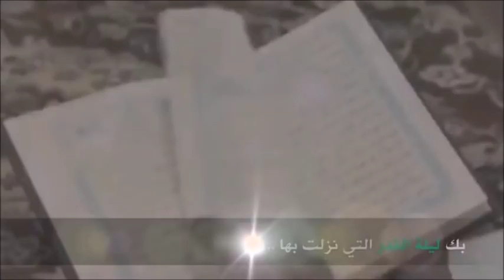ادهنيه على شعرك وشعر بنتك يوم العيد لشعر ناعم سهل التصفيف يلمع الشعر الباهت ويعالج الأطراف المتقصفة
أضراره تمليس/ترطيب الشعر الجاف الخشن باحترافية + وصفة رهيبة كنتيجة الكيراتين ضعيها على شعرك ساعتين ولن تستغنى عنها بعد اليوم  شعر كالحرير ضعيها لشعرك الجاف والمجعد والخشن والمتقصف والمصبوغ ساعتين لشعر مثل الحرير بدون تكاليف
لو شعرك جاف خشن ومجعد بسرعة اعملى الوصفة دي ترطيب الشعر الجاف
ترطيب الشعر الجاف بسرعة ترطيب الشعر ترطيب الشعر عند الرجال
_بدأت مشروع قناتي  منذ خمس سنوات  على أمل تحقيق حلمي في يوم من الايام تمنوا لي التوفيق
احبكم
قناة تهتم بوصفات طبيعية للبشرة والشعر والجمال بصفة عامة من الطبيعة
القناه تحتوى علي كل مايخص الصحه و الجمال والعنايه باللبشره و الشعر والاهتمام بالمناطق الحساسه و طريقة عمل وصفات طبيعيه حتى تحصلى علي جمال بدون مكياج 💚
و الخلطات الطبيعيه وفوائد الأعشاب
و كل ما يهم السيدات و البنات المتزوجات و غير المتزوجات , للرجال ايضا بما يتناسب مع صحتهم والحفاظ على اناقتهم
أنا أقرأ كل التعليقات  واحاول الرد عليها بقدر استطاعتي وأحب متابعيني
أرجو من كل من يحب قناتي أن ينشرها ويضع اقتراحاته في خانة التعليقات